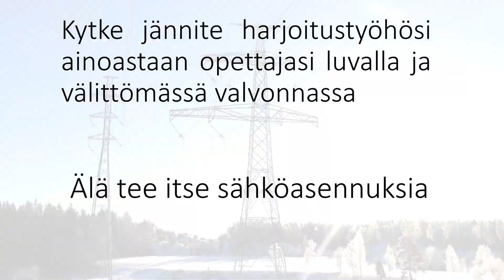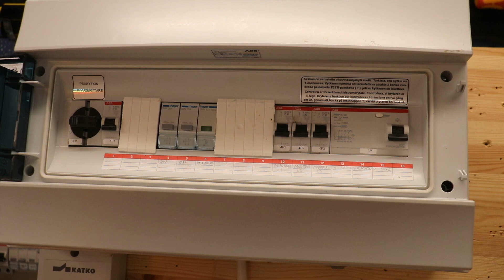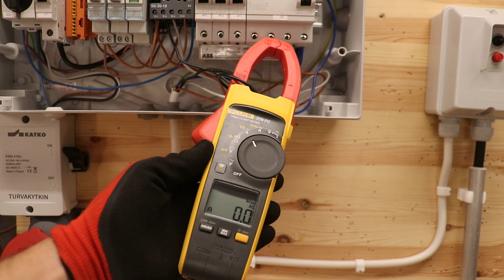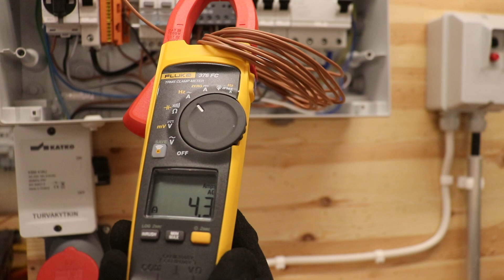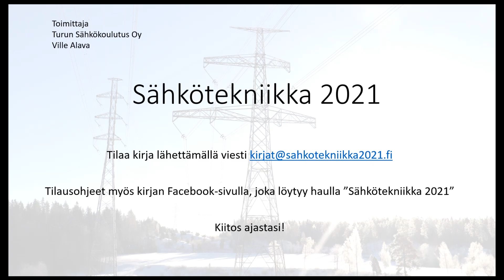Pihtiampeerimittari ja älytön määrä kierroksia (yli 600 A näytti)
Pihtiampeerimittarin lukema kaksinkertaistuu jos mitattava johdin menee kaksi kertaa pihdin läpi. Jos kymmenen kertaa, lukema kymmenkertaistuu. Videossa mittaan täyden kiepin kierrokset ja virta yli 600 ampeeria. Oikea virta 0,4 A.